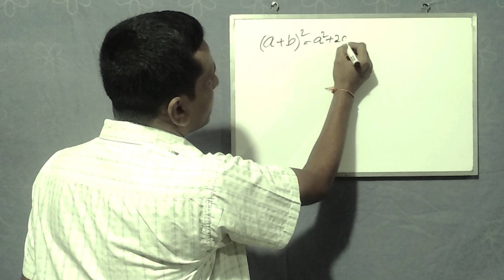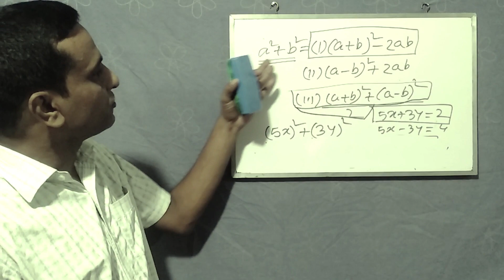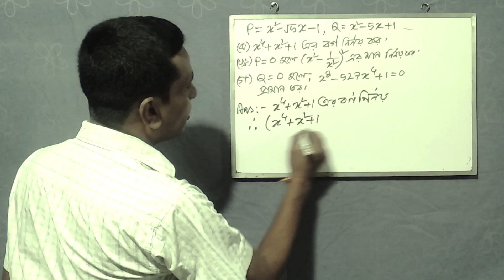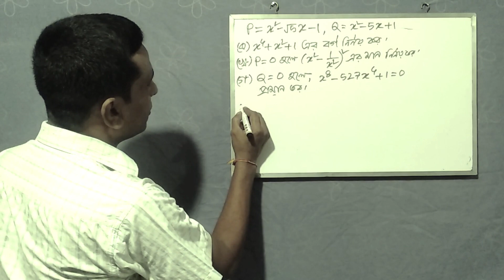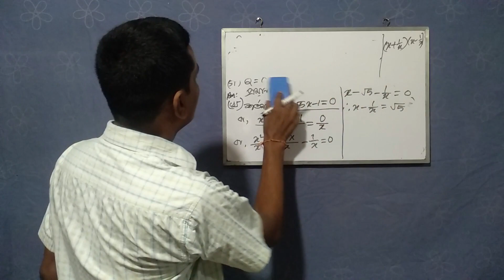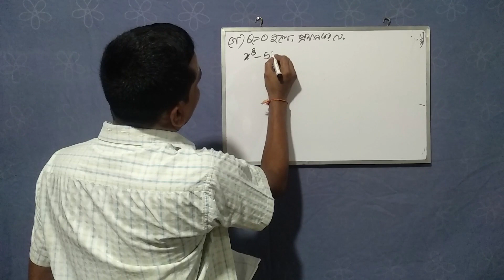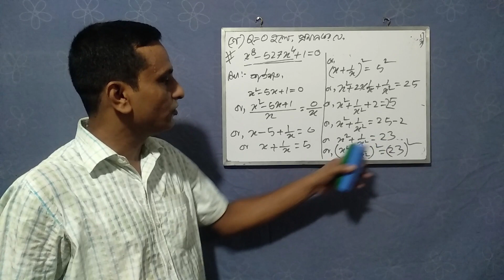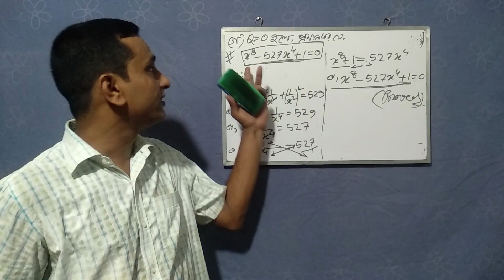অষ্টম শ্রেনী || ৪র্থ অধ্যায় || বীজগানিতীক রাশি ৮ম || বর্গ নির্ণয় || সূত্র প্রয়োগ করে মান নির্ণয়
ভিডিওটি অষ্টম শ্রেণীর শিক্ষার্থীদের জন্য এতই কার্যকরী যে সূত্র বিশ্লেষণ থেকে শুরু করে সূত্র প্রয়োগ করে  মান নির্ণয় ,ভিন্নধর্মী উদ্দীপক থেকে উচ্চতর মান নির্ণয় সহ সবকিছু অতি সহজে নির্ণয় করতে পারবে। অষ্টম শ্রেনীর ৪র্থ অধ্যায়  এর বীজগানিতীক রাশির ব্যতিক্রম ধর্মী  মান নির্ণয় সম্পূর্ন ধারনা শিক্ষাথীরা অনায়াসে রপ্ত করতে পারবে। । যে কোন ধরণের সম্পূর্ন সৃজনশীল প্রশ্নের সমাধান নির্ণয় করতে পারবে।এছাড়া এই ক্লাসটি যদি সম্পন্ন করতে পারে তাহলে পরবর্তীতে নবম শ্রেণীতে  খুব  সহজে মান নির্ণয় সমাধান করতে পারবে।
মান নির্ণয়ের অতিরিক্ত ধারণা অর্জনের জন্য দেখতে পার

Ranjan Sarkar